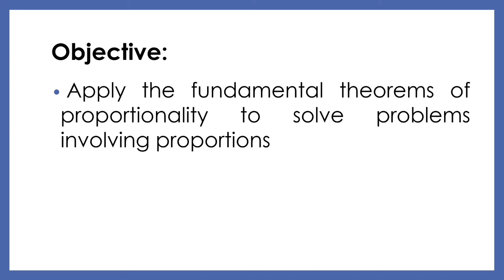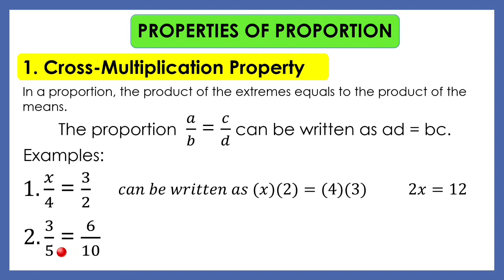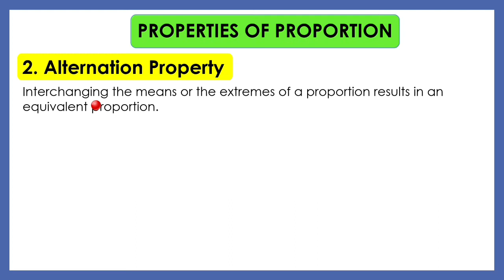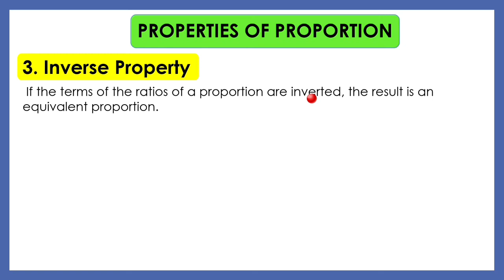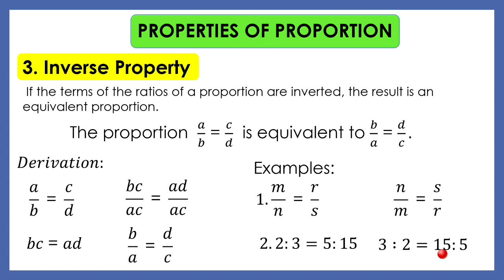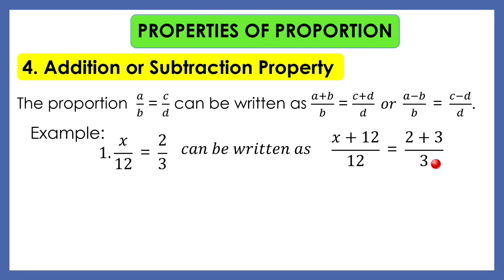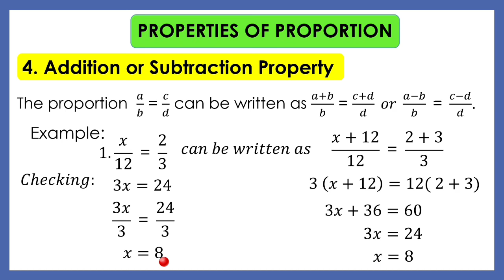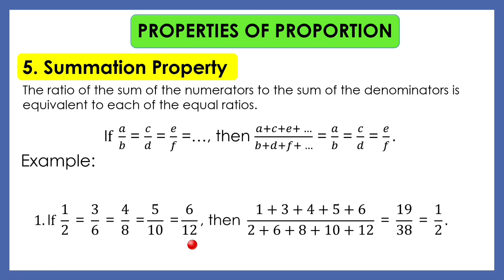PROPERTIES OF PROPORTION | Teacherrie TV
In this video, you will learn to apply the fundamental theorems of proportionality to solve problems involving proportions.

PROPERTIES OF PROPORTION
1. Cross-Multiplication Property
2. Alternation Property
3. Inverse Property
4. Addition or Subtraction Property
5. Summation Property